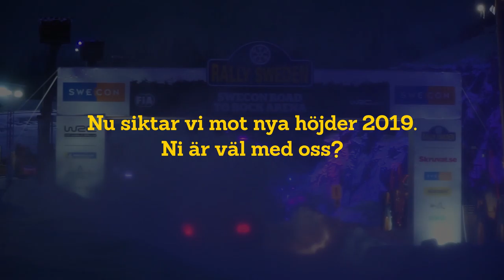sweconarena short 2018 grafik